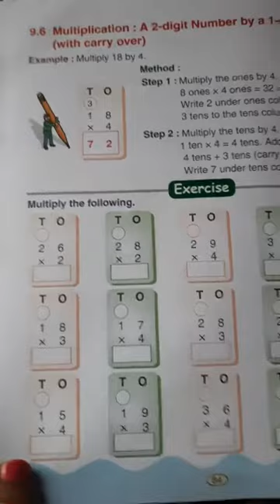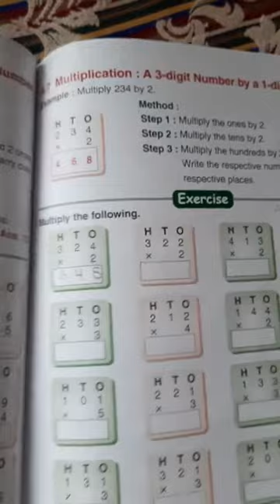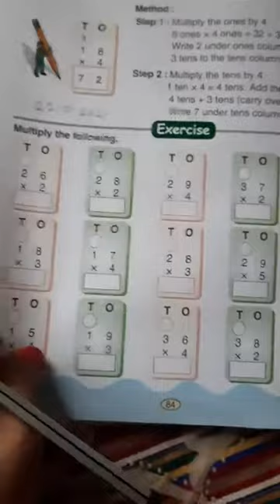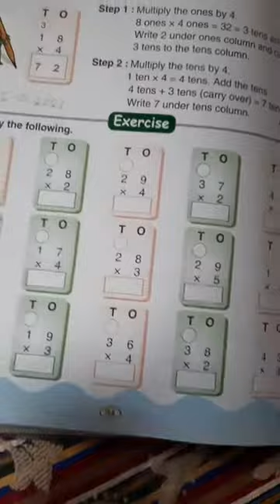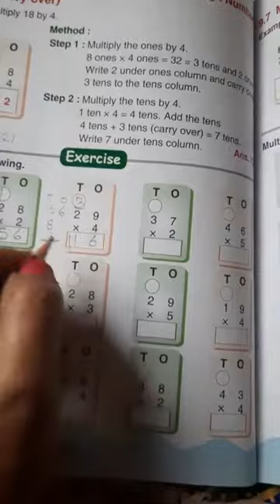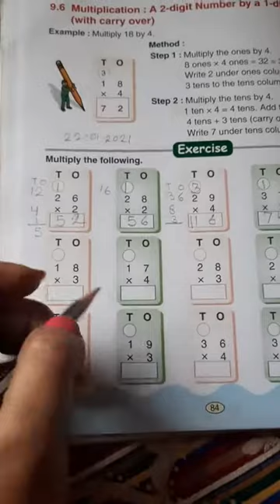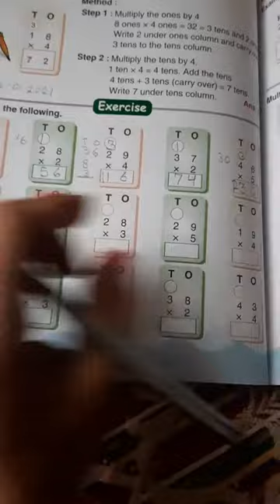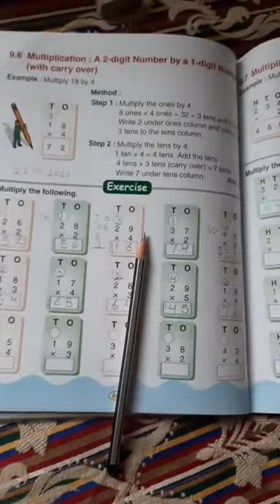Maths Multiplication with carryover explanation